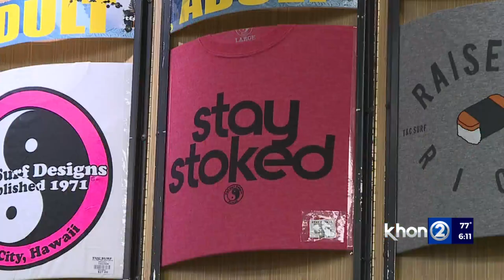The passion that started T&C Surf Designs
What started as a passion for surfing has grown into a well-known industry brand. Craig Sugihara founded Town & Country Surf Designs more than 50 years ago.